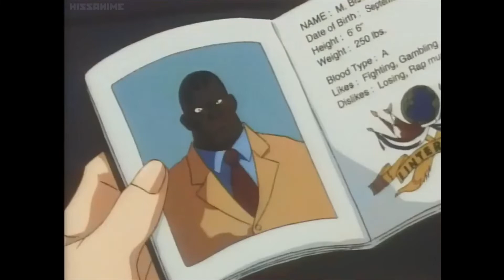Street Fighter II V Episode 17 - Shudder! The Despot's Commander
Removed Intro & Credits